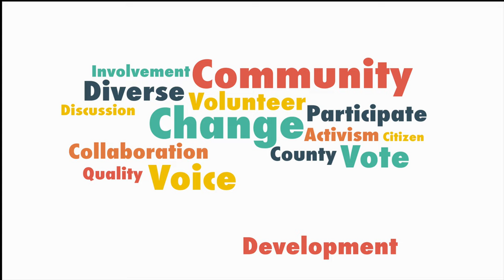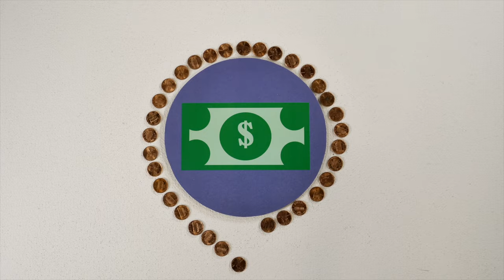Take Action! PSA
We all want to make a difference, but how do you get started?  This short video produced by MetroEast in collaboration with the Multnomah Bar Foundation is all about finding ways to make positive change in your community. Find your issues. Find your voice. Take action!

Find out who your representatives are: bluebook.state.or.us
Learn more about volunteer opportunities: handsonportland.org